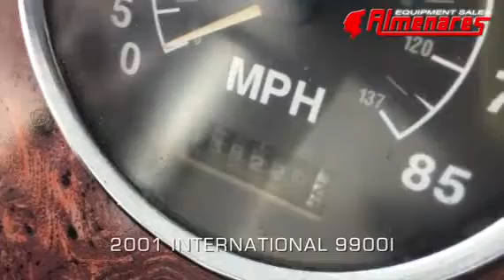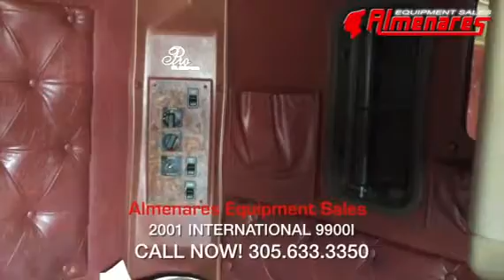2001 INTERNATIONAL 9900i For Sale